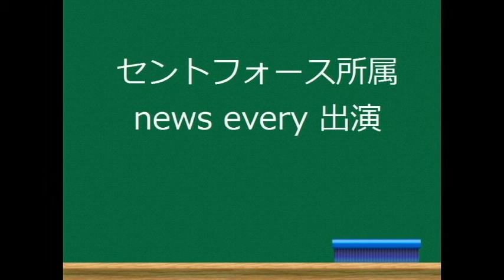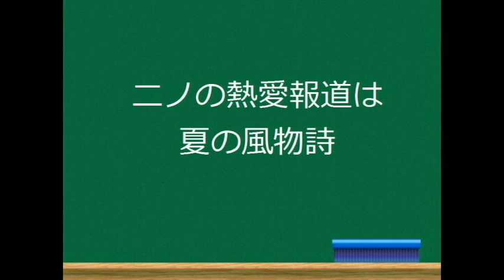二宮熱愛！伊藤綾子と二宮和也のスキャンダル発覚で結婚か。前カノ佐々木希との共通点と伊藤が人気の理由とは？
あらっち芸能ニュースをご覧いただきありがとうございます。

今回の動画は「　」です。

他のおススメの動画です＾＾；